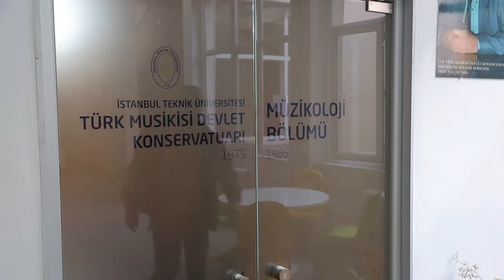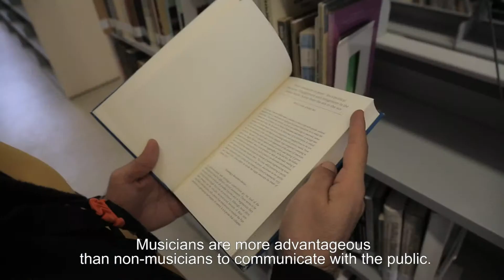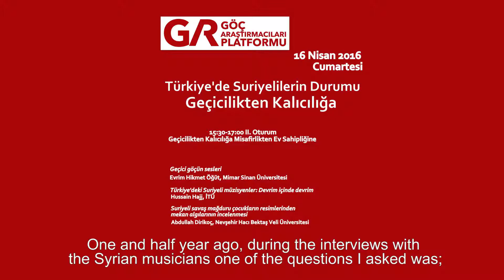Sounds Beyond the Border Eng. Subtitled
As Syrian refugees’ migration experience in Turkey sways between transience and permanence, the culture of coexistence can only occur with the refugees and the locals getting to know one another. Like any cultural/artistic production, music provides a fertile ground for this interaction.

Sounds beyond Border Interview Series strive to understand Syrian musicians’ experience of migration through music. As a response to homogenizing and exclusionary perspectives, the Series aim to draw attention to the refugees’ talents and practices, the diversity they bring to our geography and the possibilities of a common cultural world.

Interviews: Evrim Hikmet Öğüt
Video: Umut Sulun
Special thanks to Friedrich Naumann Foundation - Turkey for their support.